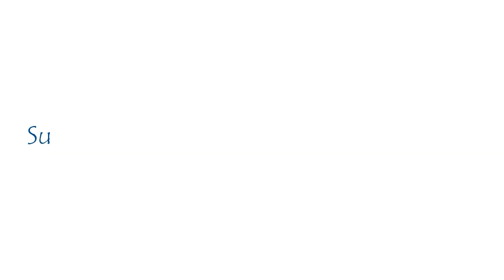Alia Bhatt And Katrina Kaif Together At Vogue BFFs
Follow Starrer Entertainment On :-